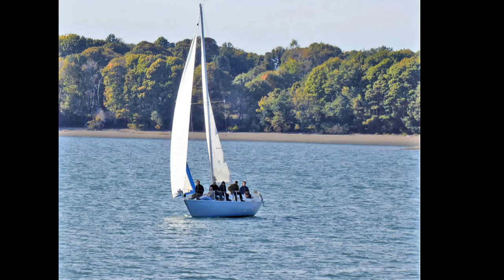Boston Harbor Autumn Cruise 2016 - Part 3 of 5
the cruise continues with great views all around.